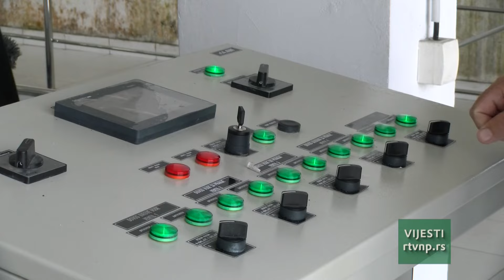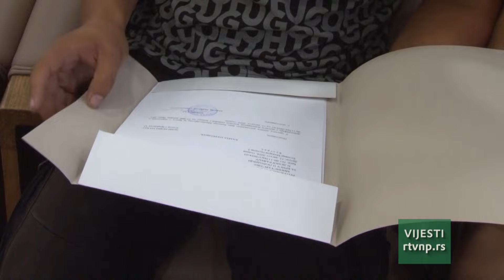Vijesti u 11h (14.08.2024.)